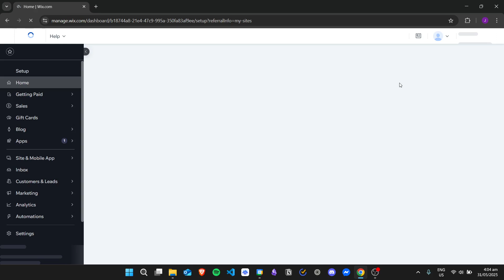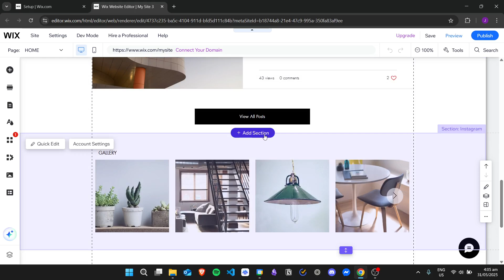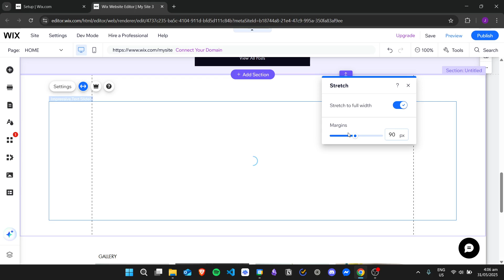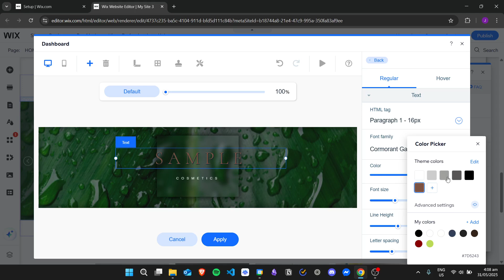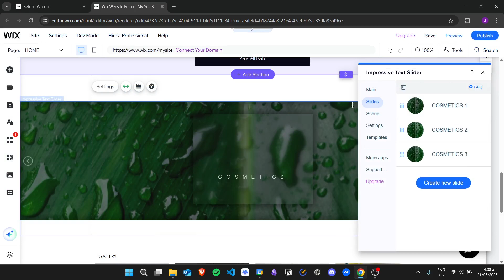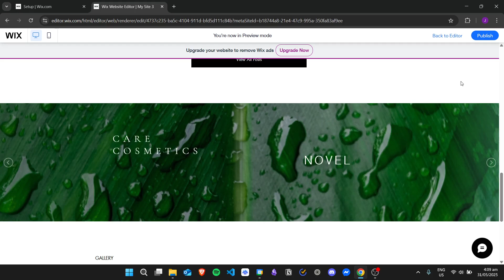How to Create a Text Slider in Wix | Tutorial 2025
If you are looking for a video about How to Create a Text Slider in Wix, here it is!